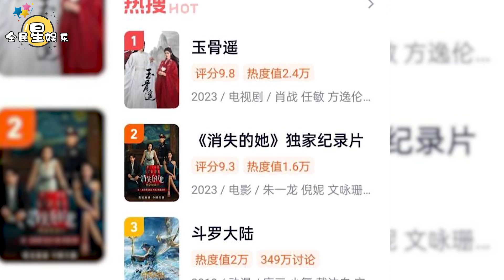「流量明星」肖戰：他正用自己的方式，走出「吃紅利」的怪圈│全明星娱乐│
「流量明星」肖戰：他正用自己的方式，走出「吃紅利」的怪圈